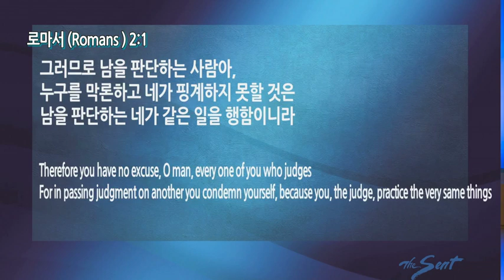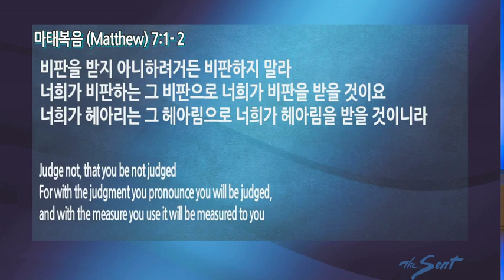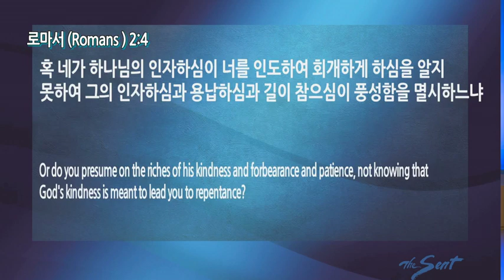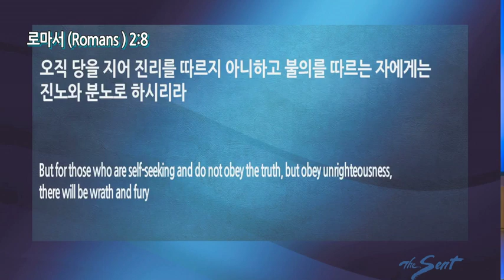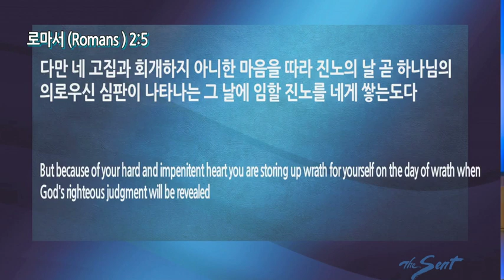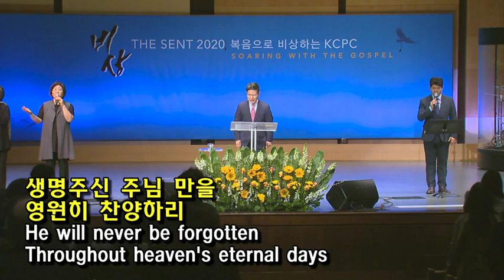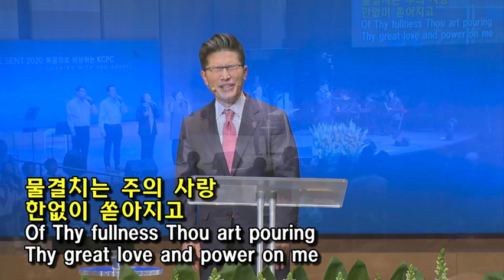복음인가 종교인가, 류응렬 목사 (2/2/2020)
2020년 2월 2일 새벽예배 설교 류응렬 목사
제목: 복음인가 종교인가 (로마서 2:1-16)